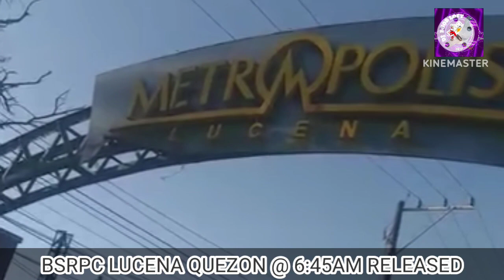BSRPC LUCENA Q. @ 6:45AM | 07-APR-2024 | BAGONG SILANG RACING PIGEON CLUB | SUMMER DERBY RACE 2024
BSRPC LUCENA QUEZON @ 6:45AM RELEASED | 07-APR-2024 | BAGONG SILANG RACING PIGEON CLUB | SUMMER 2024 | SUMMER DERBY RACE